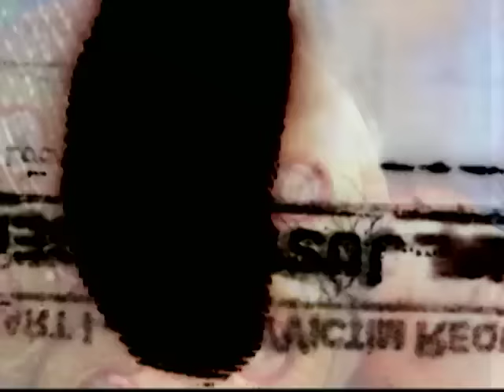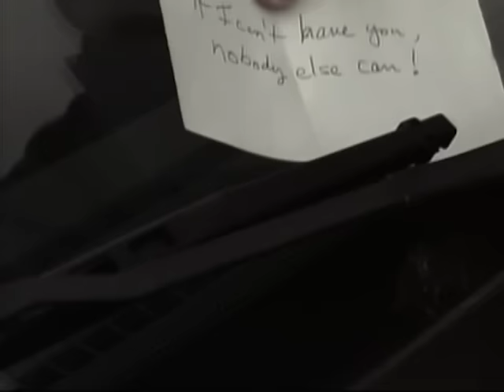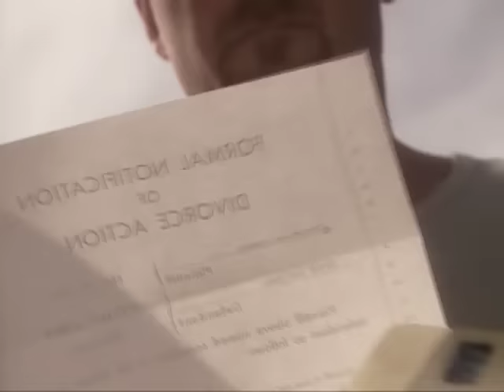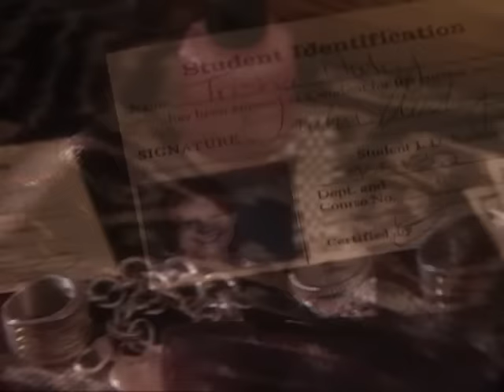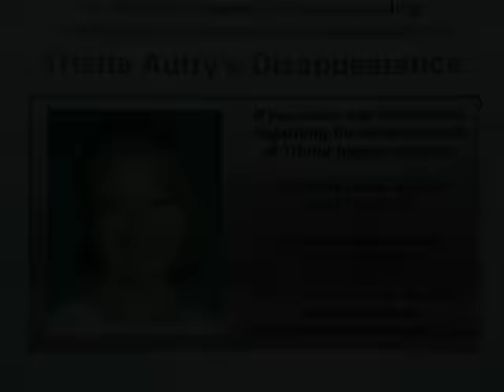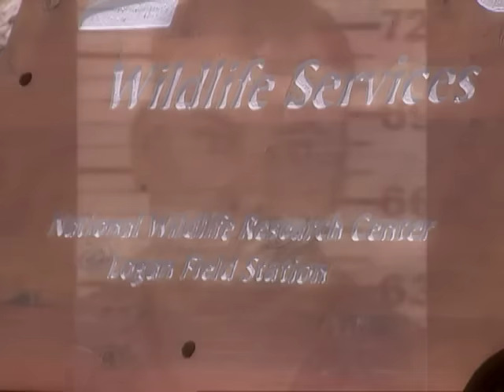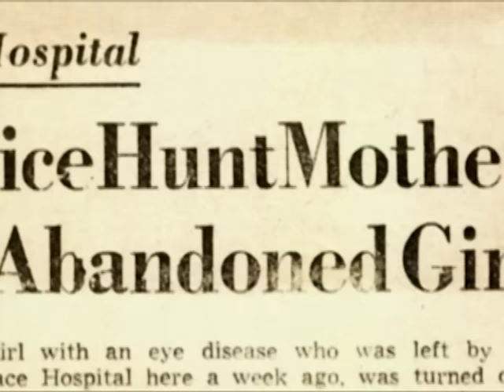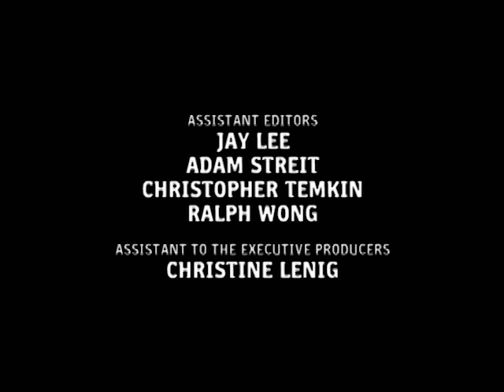Unsolved Mysteries with Robert Stack - Season 11 Episode 12 - Full Episode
This episode includes: Suspect Turned Victim & UD, David Lee Kemp & UD, Internet Abduction & UD and Love is Blind.